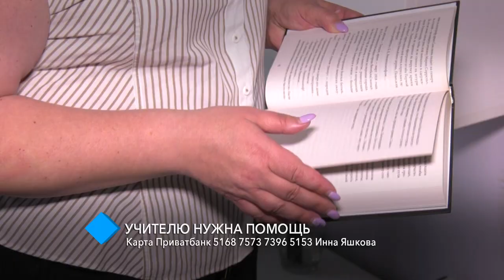Страшный диагноз: одесскому учителю географии нужна помощь